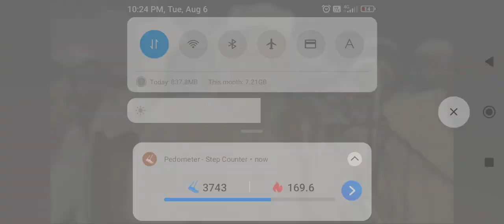Qari Haneef Multani (RA) ka Bayan